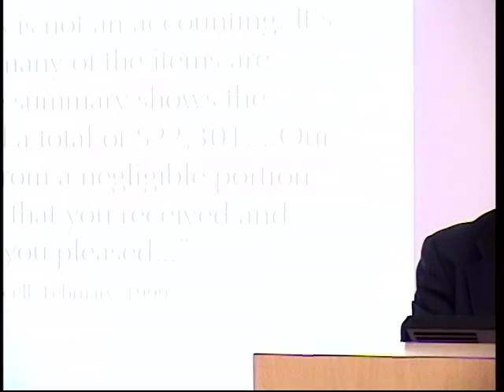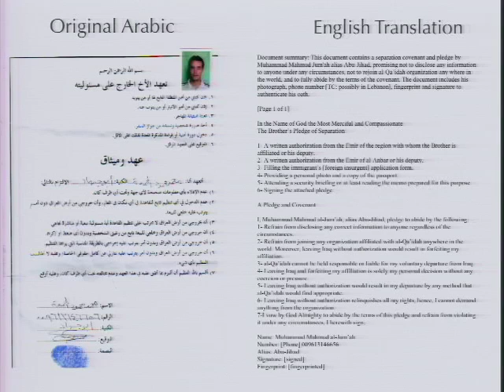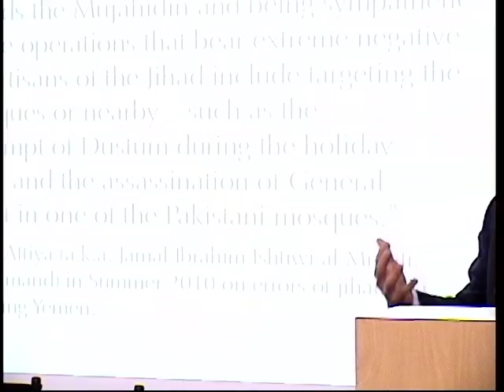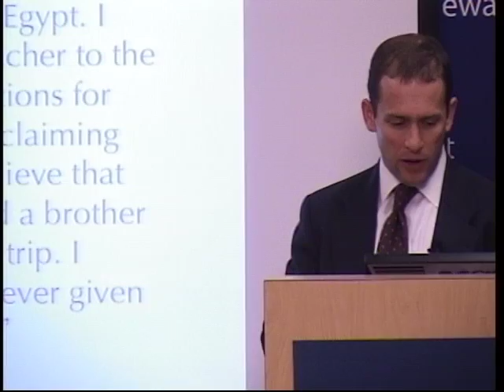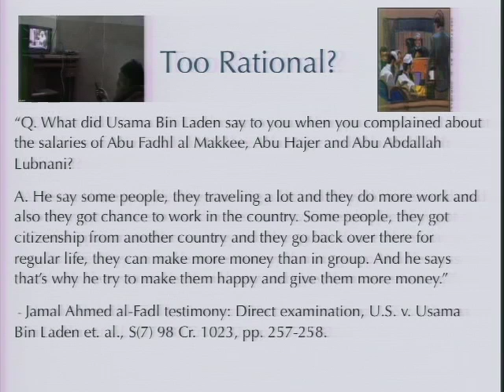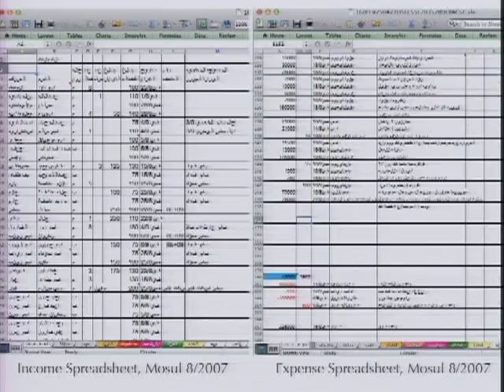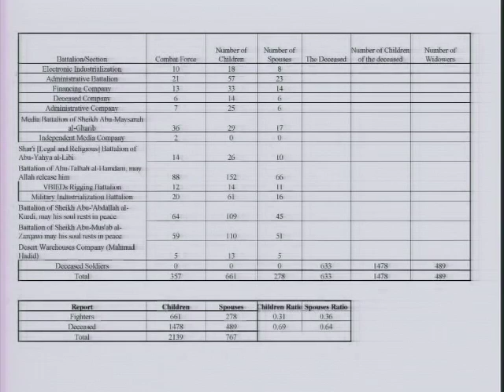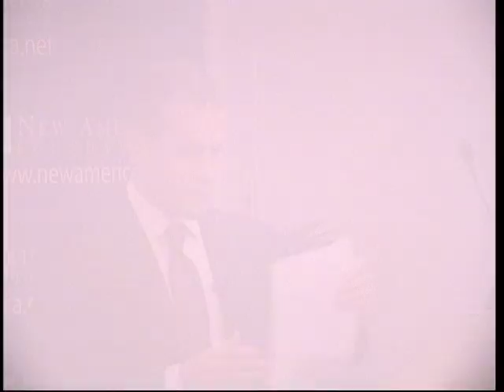The Terrorist's Dilemma: Managing Violent Covert Organizations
The Terrorist's Dilemma:
Managing Violent Covert Organizations

Since 9/11, terrorism experts have sought to understand the way militant organizations work, often through the personalities of the men who lead them, but what about the groups themselves?  How do these groups control their dispersed members?  And do they use tools to monitor their operatives and enforce discipline that can be exploited by international governments?

In his new book, The Terrorist's Dilemma: Managing Violent Covert Organizations, Dr. Jacob Shapiro uses an agency theory,  a broad range of historical case studies, and the terrorists' own documents to answer these questions.  The first book to systematically examine the structural differences between terrorist groups, The Terrorist's Dilemma discusses the core managerial challenges these groups face, and illustrates how the organizations are affected by their political goals and operational environments.  Shapiro provides a historically-informed explanation for why some groups have little hierarchy, while others resemble miniature firms.  Looking at groups in Africa, Asia, Europe, and North America, he highlights how consistent and widespread the terrorist's dilemma -- balancing the desire to maintain control with the need for secrecy -- has been since the 1880s.

The New America Foundation's National Security Studies Program hosted a conversation about how Dr. Shapiro's findings inform our current understanding of al-Qaeda, as it increasingly operates as a network of powerful regional affiliates.

PARTICIPANTS

Dr. Jacob Shapiro
Author, The Terrorist's Dilemma: Managing Violent Covert Operations
Assistant Professor of Politics and International Affairs, Princeton University
Co-Director, Empirical Studies of Conflict Project

Dr. Bruce Hoffman
Director, Center for Security Studies, Georgetown University
Director, Security Studies Program, Edmund A. Walsh School of Foreign Service, Georgetown University

Dr. Will McCants
Fellow, Saban Center for Middle East Policy, Brookings Institution

Moderator
Brian Fishman
Counterterrorism Research Fellow, National Security Studies Program, New America Foundation